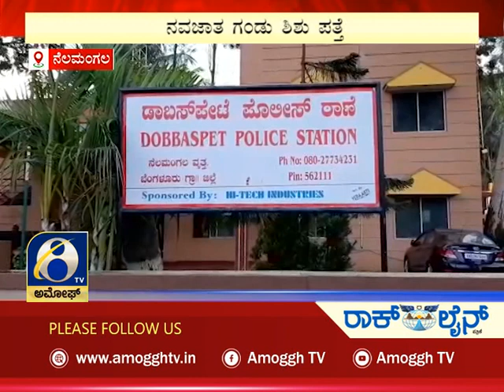ಅಮೋಘ್ ನ್ಯೂಸ್ | Amoggh News | @8pm | 04-09-2022